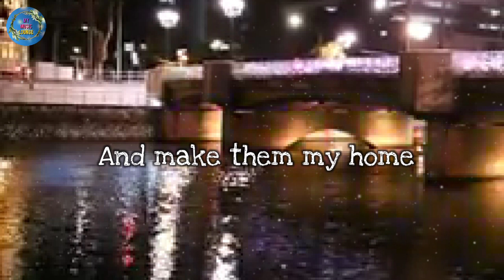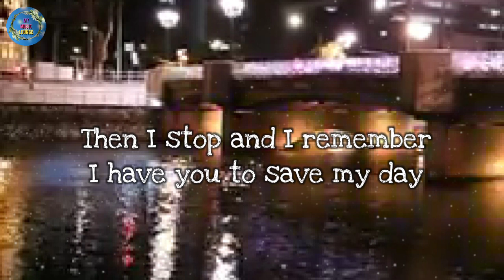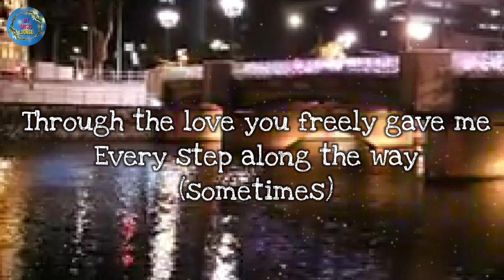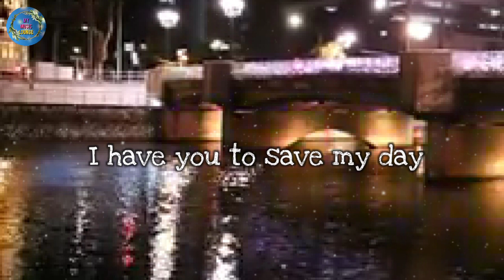I Have You - Carpenters (lyrics)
Carpenters (lyric video)

I have always been a dreamer
Followed visions of my own
I was born to belong to the lines of a song
And make them my home

I believe in happy endings
Though I've only known a few
For as rare as they are, like a bright falling star
I found one in you

Sometimes
All the world can seem so friendless
And the road ahead so endless
And the dream so far away (sometimes)

Sometimes
When I'm almost to surrender
Then I stop and I remember
I have you to save my day

Often my imagination
Has me reaching out too far
When I fell, you were there with your hand in the air
You knew from the start

Sometimes
After all you've done to save me
Through the love you freely gave me
Every step along the way (sometimes)

Sometimes
People ask what keeps me going
And in truth, it comes from knowing

Sometimes
Feeling helpless when I held you
Wishing words would come to tell you

Source: Musixmatch

Songwriters: Richard Lynn Carpenter / John Bettis

Enjoy! - MML